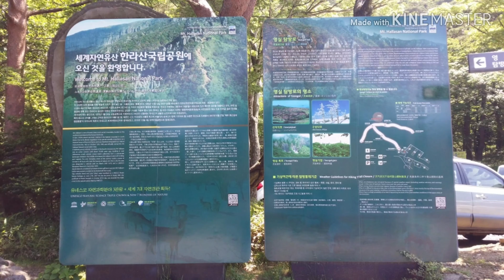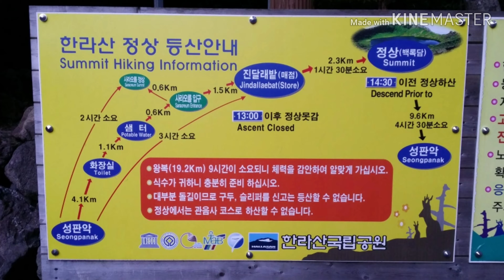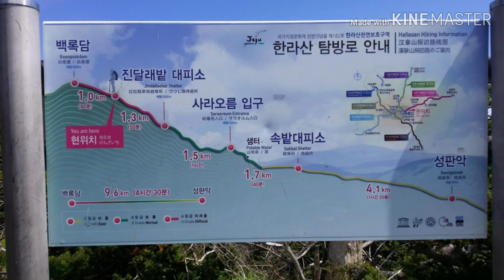힐링여행. 영실코스.한라산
방문해주셔서 감사합니다. 여행의 즐거움을 함께 나눌수 있어 기쁩니다.^^